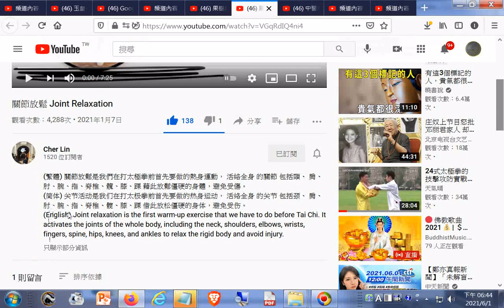關節放鬆 Joint Relaxation _+练太极怎样避免#膝盖疼痛？曾经秘不外传的秘密(不要扭轉膝蓋(因為只能屈伸)、不要膝蓋超出腳尖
练太极怎样避免膝盖疼痛？曾经秘不外传的秘密(不要扭轉膝蓋(因為只能屈伸)、不要膝蓋超出腳尖